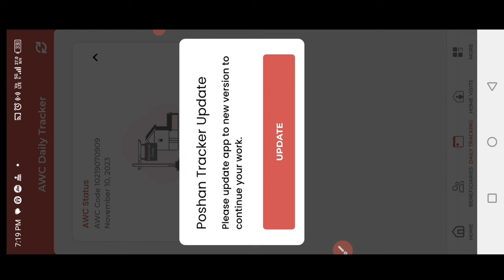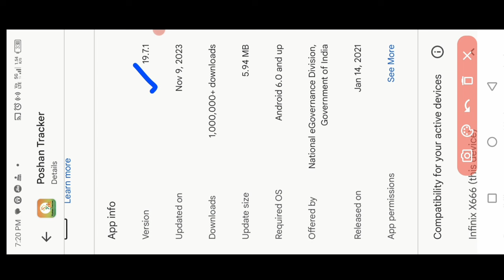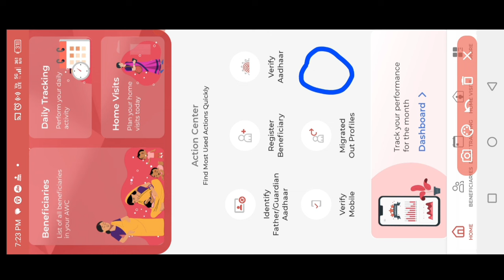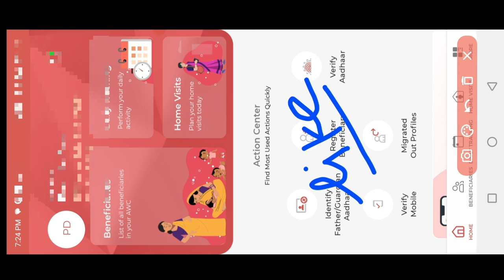Poshan Tracker 19.7.1|| 2 महतवपूर्ण अपडेट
Poshan Tracker 19.7.1|| 2 महतवपूर्ण अपडेट||@dktechnicalgya3630

लाइक कीजिए 👍
कमेंट कीजिए...

posan tracker
anganwadi
icds
icds_news
all india anganwadi news
Atul thought's